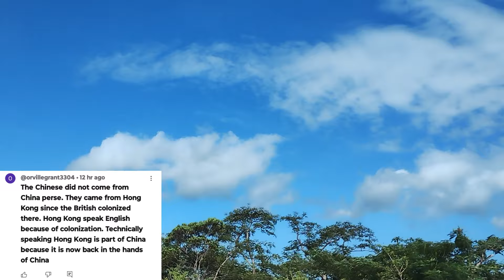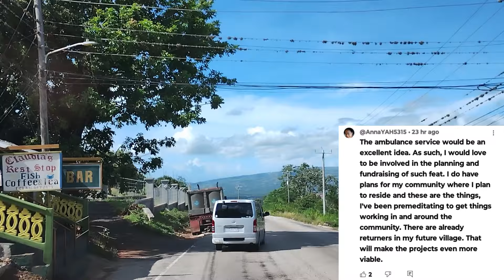Post Colonial impact on Jamaicans and the way out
Jamaica has had some colonial influences that was definitely not in most of the population's best interest. How can this country shake off and find a way out of those conditioning and influences.

The theme song instrumental courtesy of @LiborioConti; written by Kenya, performed by @LifewithEliona

lifewiddijamfams; come hang wid wi!